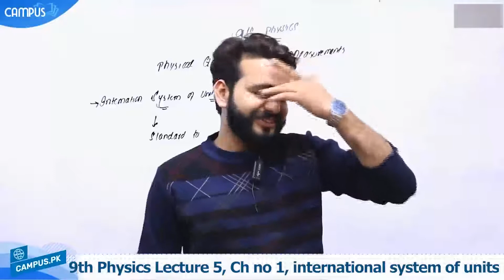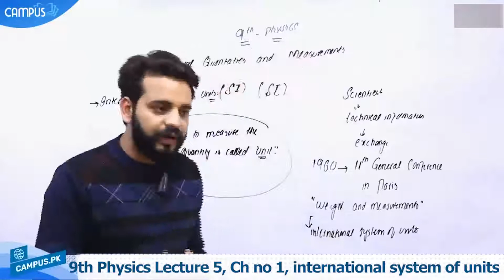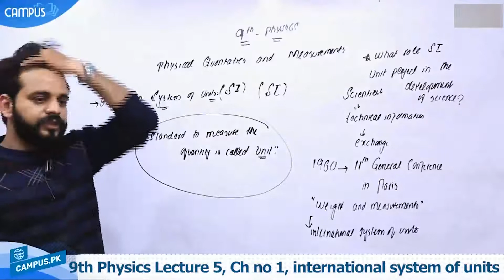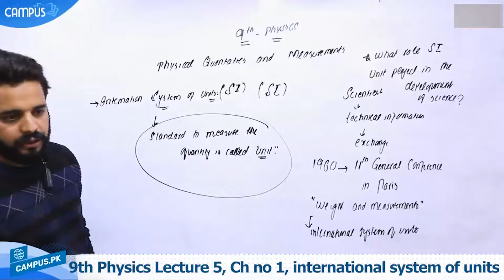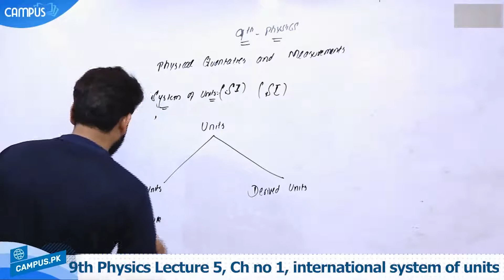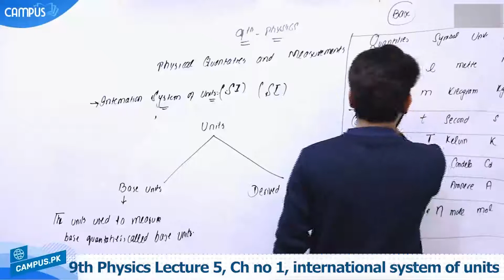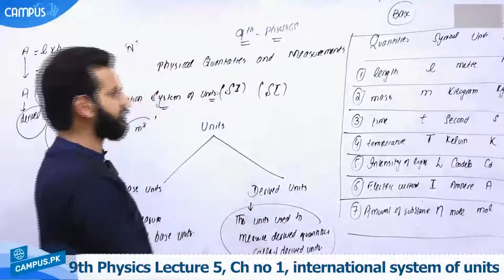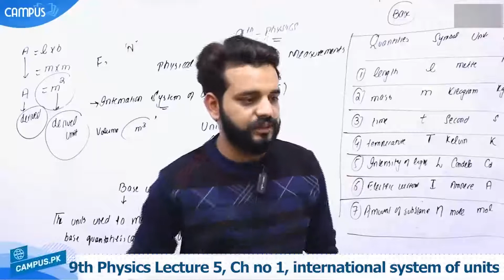9th Physics Ch 1 international system of units - 9th class Physics Ch 1 international system of unit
Watch online video lecture on .international system of units. Class 9 by our highly experienced teacher who will guide you on  Physics Book of 9th Class. This video lecture is delivered in Urdu so that you can understand all the concepts very clearly.

When making use of above page, you’ll find other options like Online MCQ tests for Physics Class 9 which also link with the .international system of units.